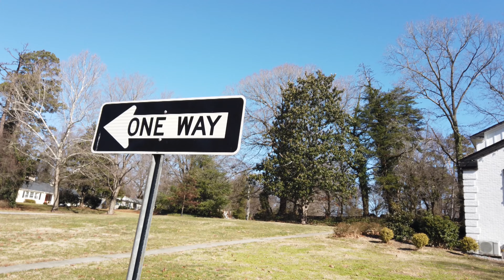2102022 - part one - experimental video - edited for 14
2102022 - part one - experimental video